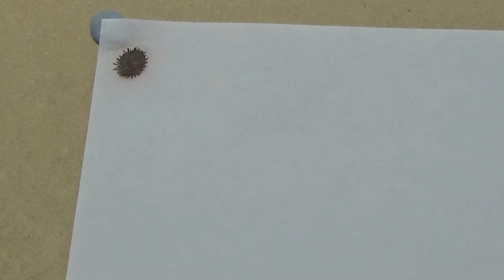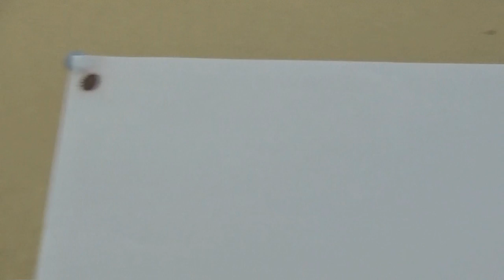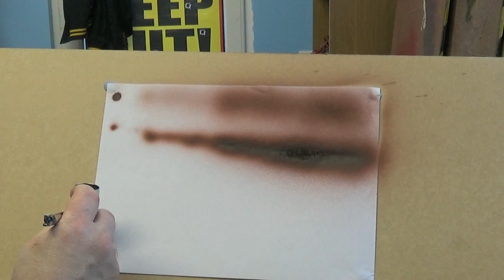Airbrushing for beginners part 3 - PSI and paint flow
Your support will really help me to continue to work and grow this channel into something that can provide a wide variety of hobby entertainment.